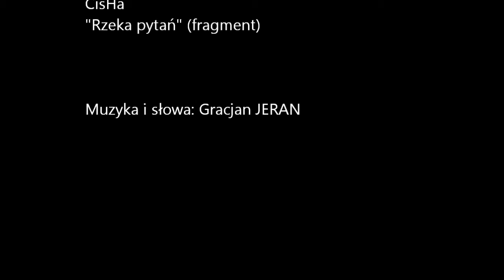CisHa "Rzeka pytań "(fragment)